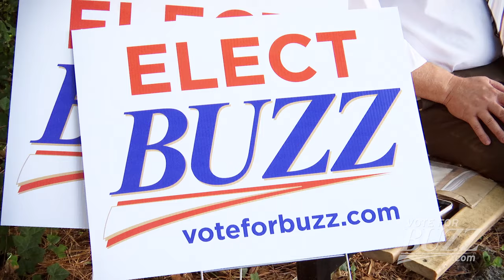TV Ad "Together." Full version.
TV ad titled “Together” which highlights Buzz's desire to make government work for everyone.  The ad plays off the Pokemon character “Electabuzz” and urges voters to “elect Buzz Brockway.”